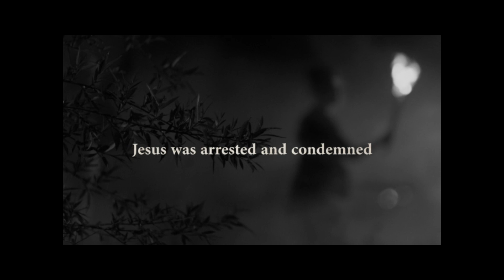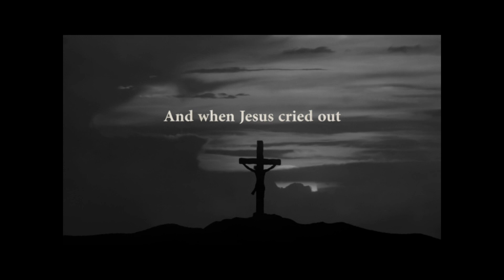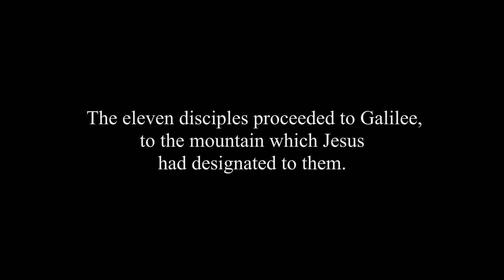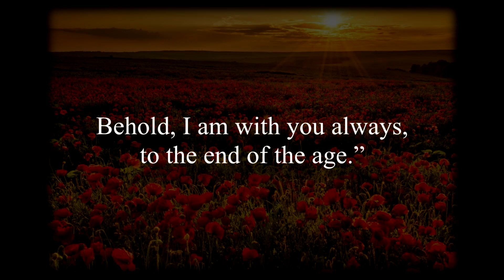Jesus... Savior, An Easter Mini-Movie - Composer, Gary Lanier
Experience the gift Jesus gave to all mankind in the Easter Mini-Movie with music by world-renowned Composer, Gary Lanier.

Find Mr. Lanier's music at:
J. W. Pepper